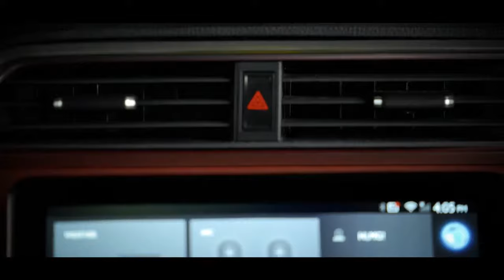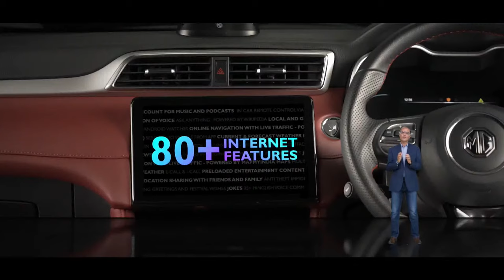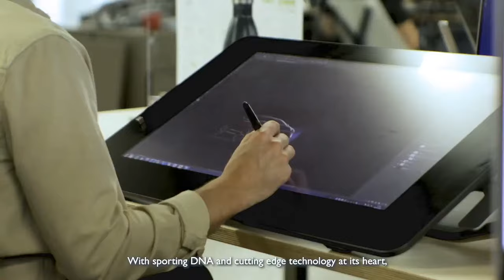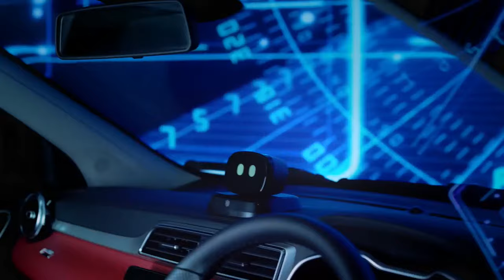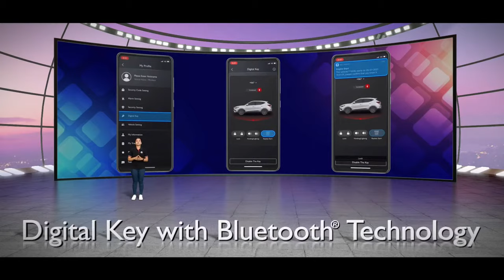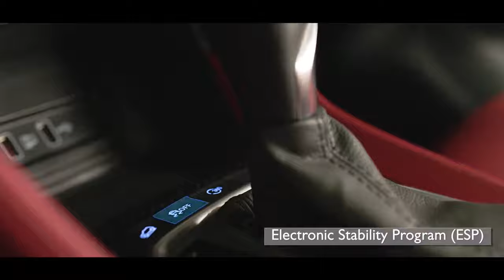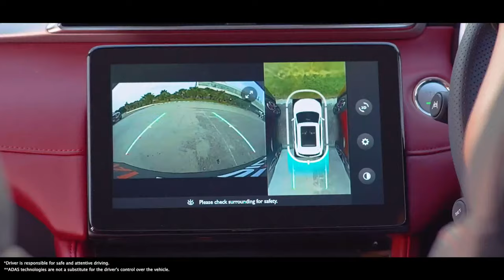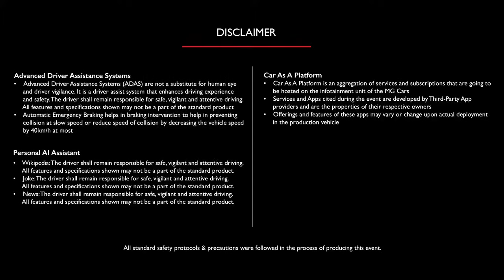MG Astor | Unveil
Get ready to meet the all-new MG Astor with industry-first personal AI assistant and first-in-segment Autonomous Level 2 technology.